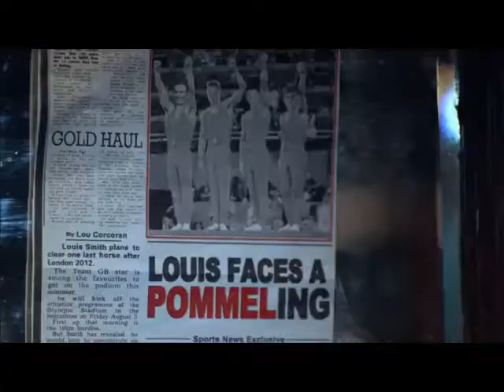Best Commercials of 2012: Adidas